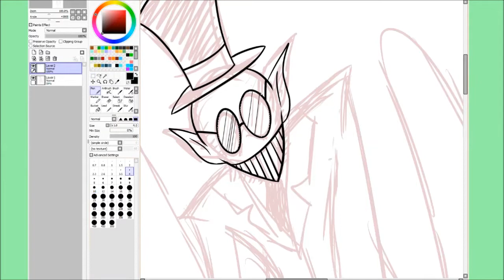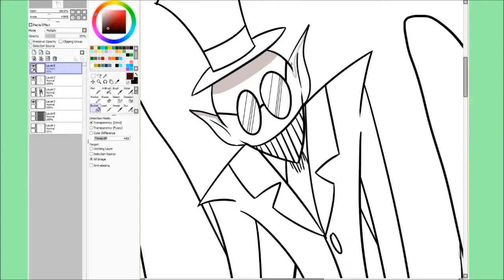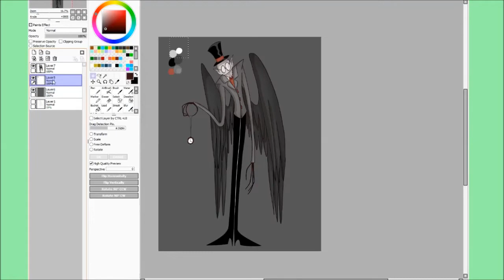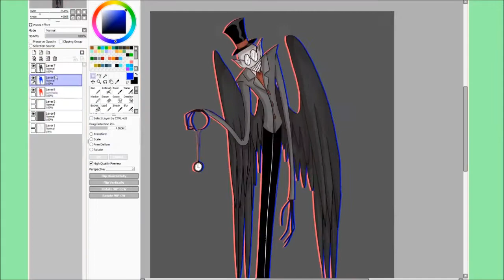[OLD] The Kidnapper- Speedpaint [bio in desc]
My tablet: Wacom Intuos PT S (comic)

Programs i use for Drawing: Paint Tool Sai

The Kidnapper desc

he is Death spirit kinda thing. he has raven wings, he's tall ('bout 3 meters ;-;), and always has his watch. Has glases on eyes, wich are glowing in the dark. He's always keep his mouth closed, and shows teeth all the time. Rarely speaks, actually almost at all.

He is called a "The Kidnapper" because he kidnaps souls and does not let them go. No one knows where he is keeping them, but it is known that he uses them as mana fuel.

and btw he has a lovely son called Shiro (my other oc)

Hope u like him~ bye!